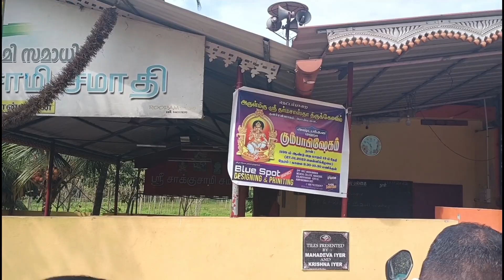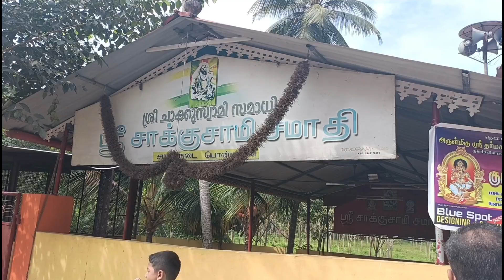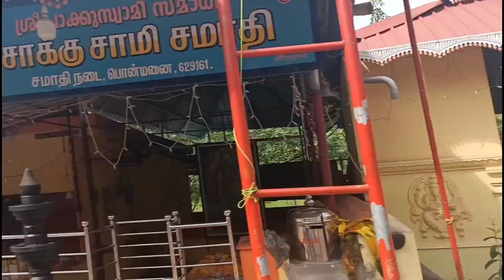Kanniyakumari places kanniyakumari il nenaithathu neraiverum chithar Kovil🙏sivarathri Sivan Kovil